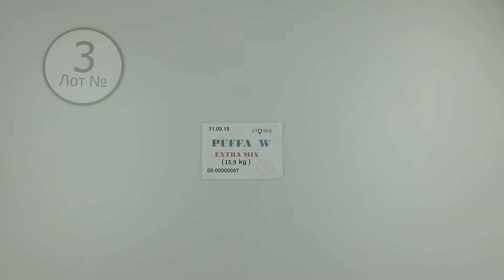PUFFA WINTER Extra mix 3 секонд хенд одежда оптом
Puffa Winter extra mix (Лот№3)
Мужские и женские осенне-зимние куртки (секонд хенд)
Страна: Германия
Сезон: Зима
Цена за кг.: 8.45 евро
Вес мешка, кг.: 15.0
Цена за мешок : 126.75 евро